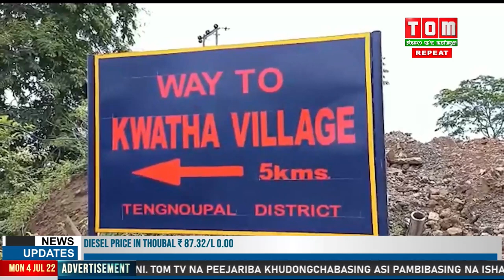KWATHA KHUL GI KHUNJA SINGDA LAIYONG KHANGDABA ANABA SING THENGNARE